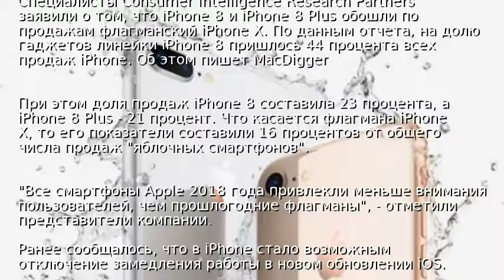iPhone 8 опередил iPhone X по продажам